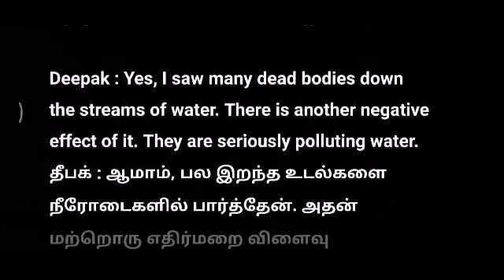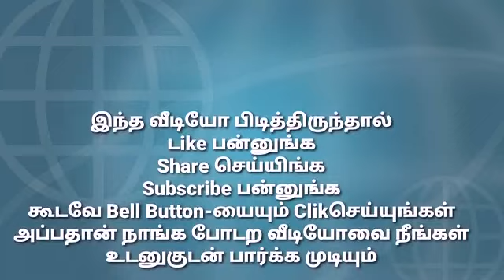Conversation between two friends about visiting the flood affected area..! (English to Tamil)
Conversation between two friends about visiting the flood affected area..!
வெள்ளத்தால் பாதிக்கப்பட்ட பகுதியை பார்வையிடுவது பற்றி இரண்டு நண்பர்களிடையே உரையாடல் ..!